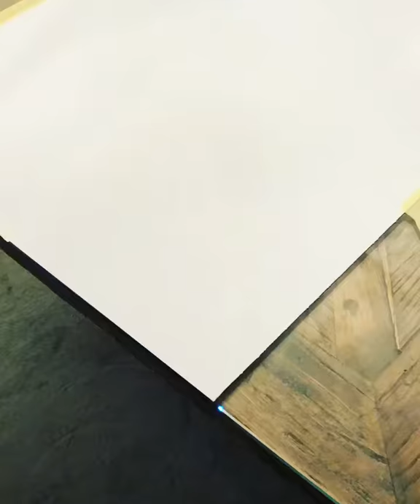Bull fight drawing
Bull fight drawing time lapse